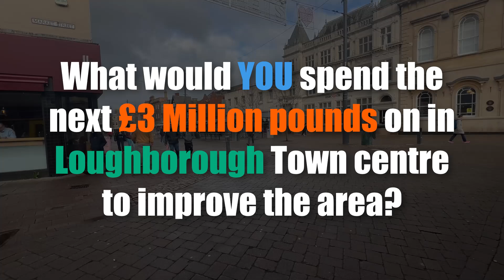How would YOU spend £3m in Loughborough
How would YOU spend £3m in Loughborough to improve the town centre?
We asked locals what they would do, we want YOUR views and comments... the last time we got pedestrianisation which took years to finish, and did it really improve the town ?